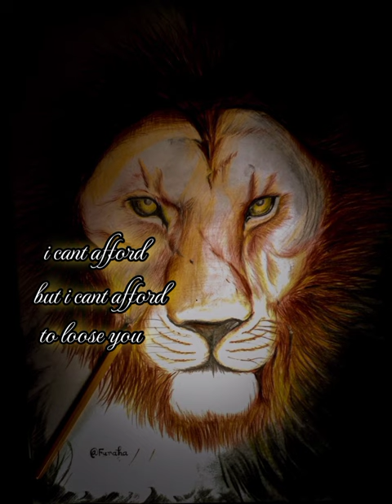The law of the jungle